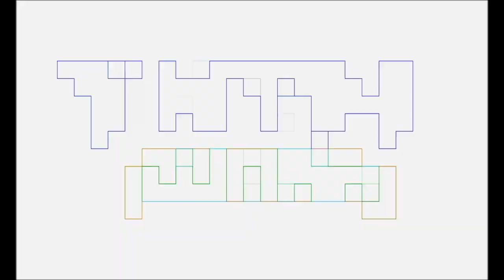Talking Nerdy DC Film with The Podcast That Wouldn't Die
Pablo Gunner talking nerdy about DC film with The Podcast That Wouldn't Die.